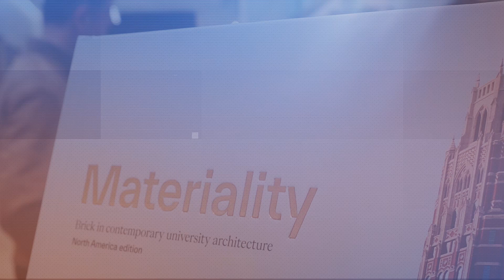Materiality Launch Event